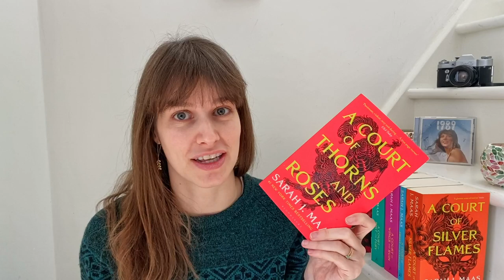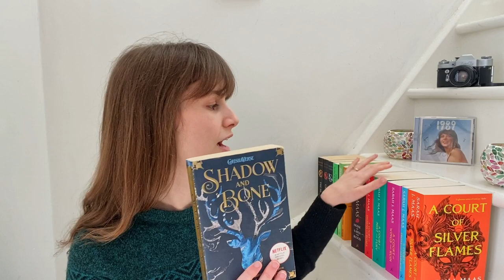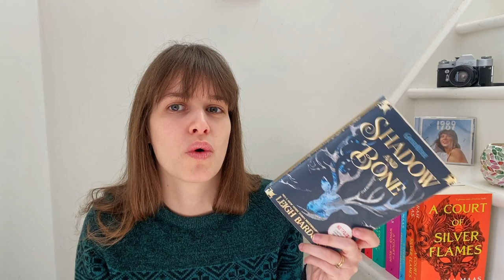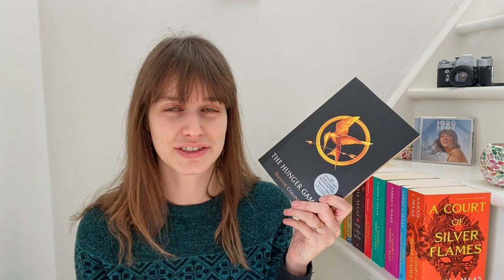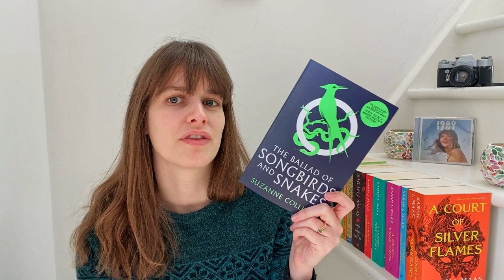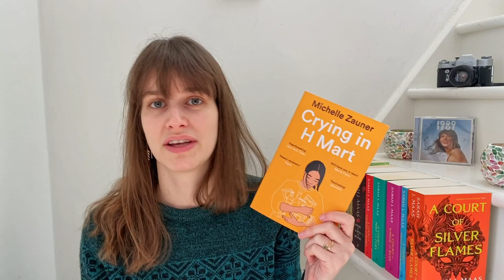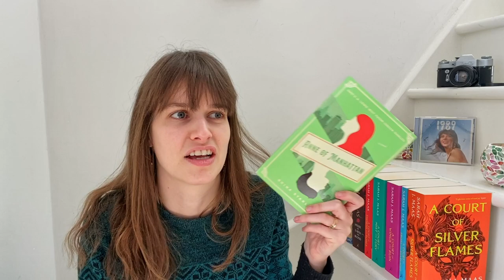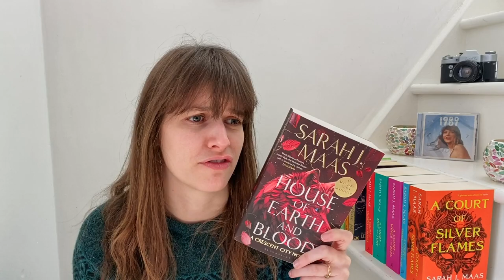All the books I read in 2023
Hi there! I wanted to go over all of the books I read in 2023! I managed to read 14 books and am very happy with my reading year. I’ve read some new favourites this year, including the A Court of Thorns and Roses series and Crescent City series by Sarah J. Maas :)

I started to read a lot more fantasy this year and I'm a fan! Can't wait to dive into the genre more :)

00:00 - Books that I talk about
00:18 - A Court of Thorns and Roses by Sarah J. Maas
02:18 - A Court of Mist and Fury by Sarah J. Maas & A Court of Wings and Ruin by Sarah J. Maas
03:00 - Shadow and Bone by Leigh Bardugo
05:19 - A Court of Frost and Starlight by Sarah J. Maas
06:03 - A Court of Silver Flames by Sarah J. Maas
07:38 - The Hunger Games by Suzanne Collins
08:53 - Catching Fire by Suzanne Collins
09:21 - Mockingjay by Suzanne Collins
09:58 - The Ballad of Songbirds and Snakes by Suzanne Collins
11:26 - Crying in H Mart by Michelle Zauner
12:25 - Anne of Manhattan by Brina Starler
14:39 - Panther by Brecht Evens
15:43 - House of Earth and Blood by Sarah J. Maas